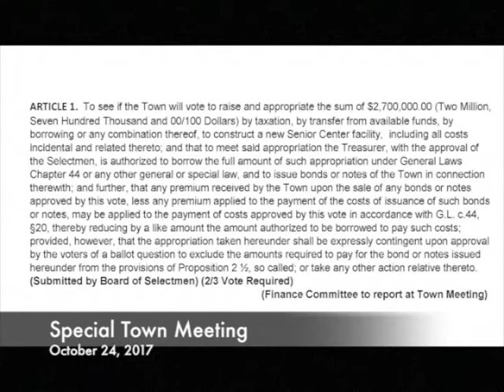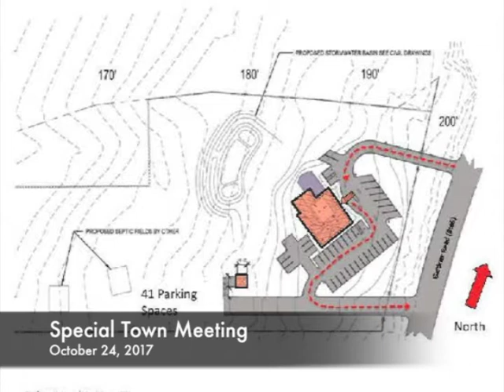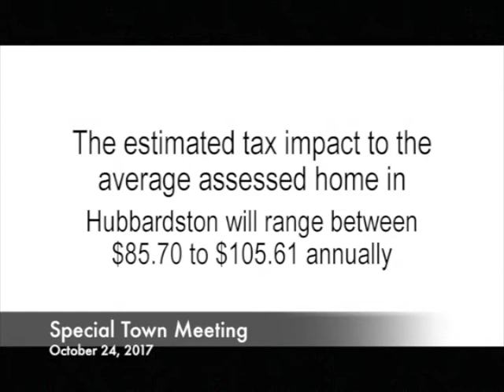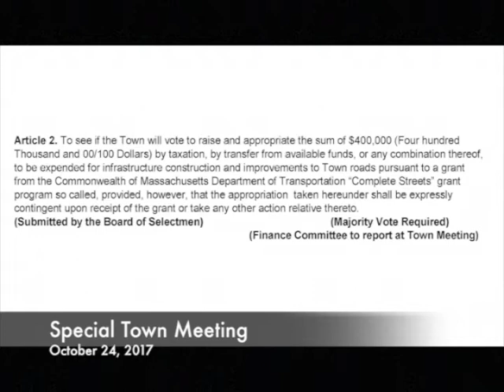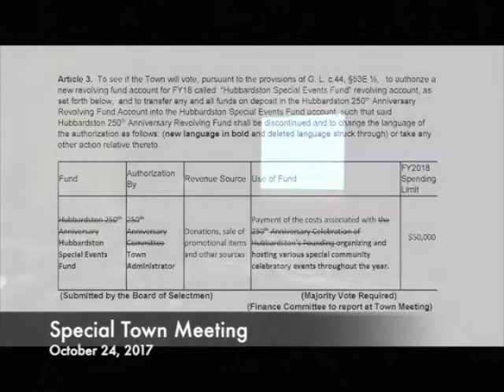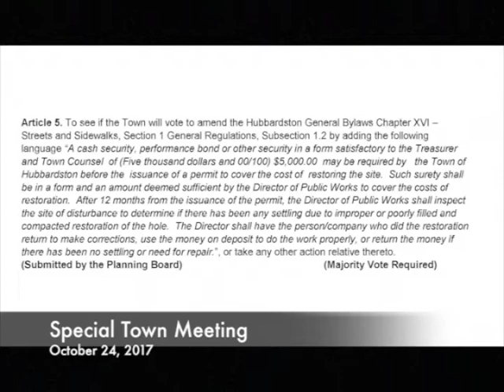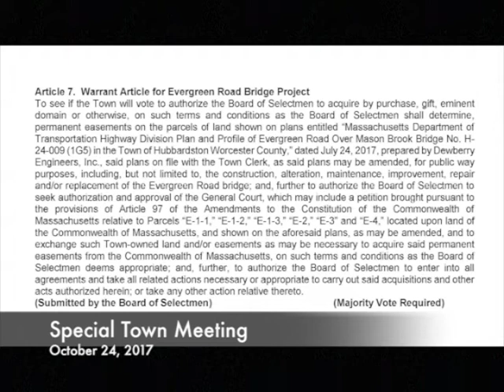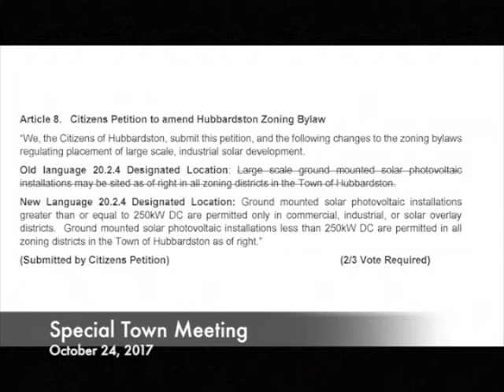Special Town Meeting 10.24.17